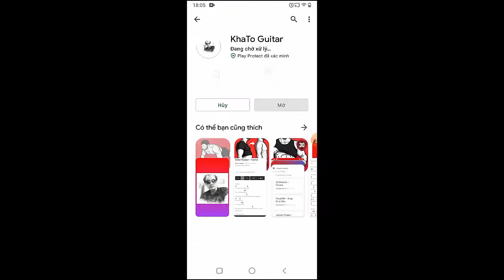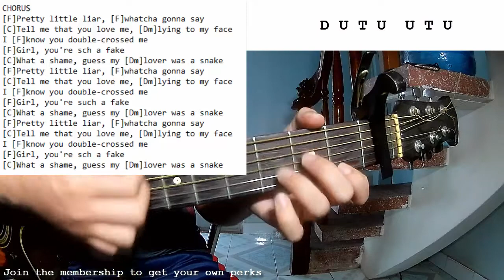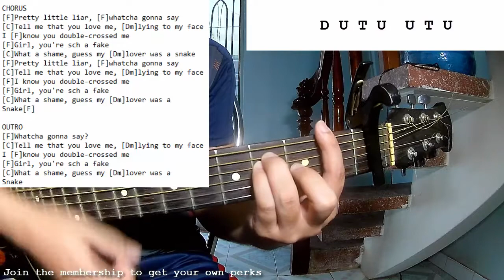JVKE - This Is What Heartbreak Feels Like | Guitar Tutorial